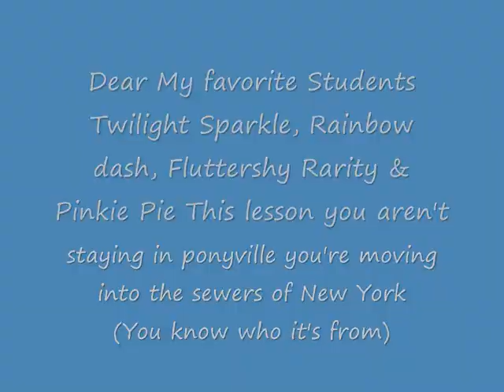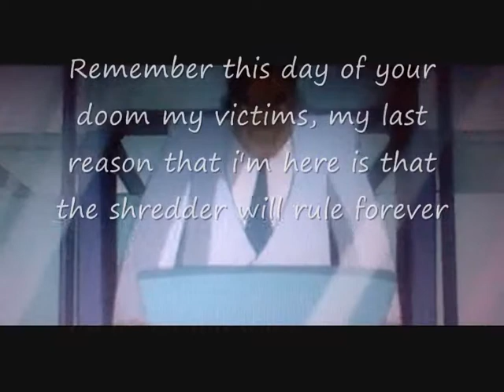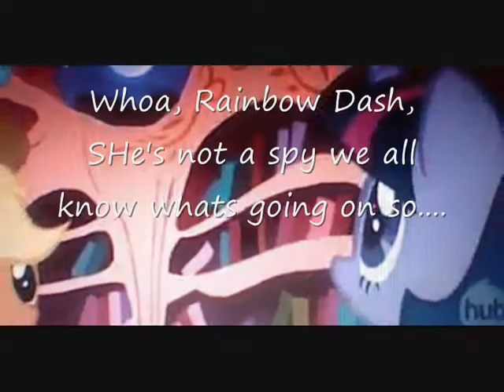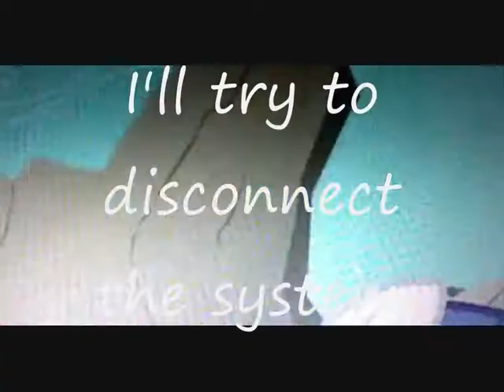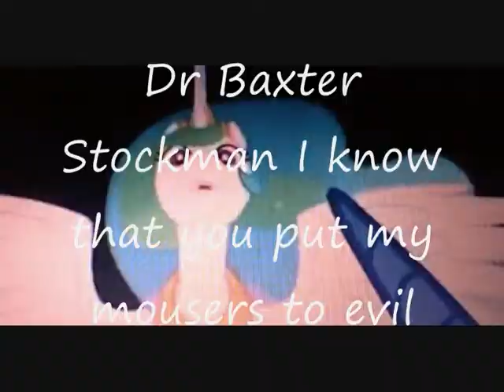My Little Pony Meets Teenage Mutant Ninja Turtles Episode 2 A Better Mouse Trap Part 2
Nothing belongs to Me My little Pony Belongs to Hasbro & TMNT belongs to Mirage Studios